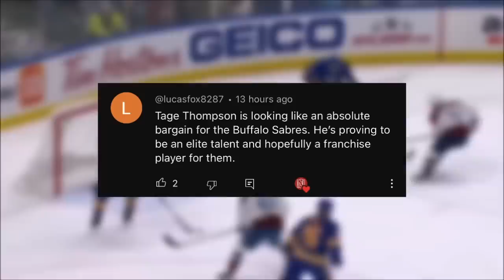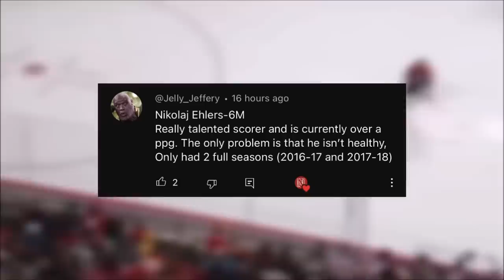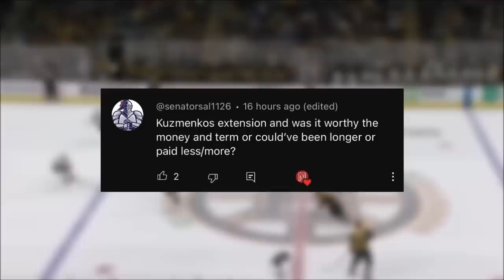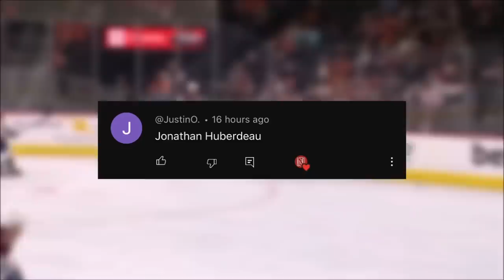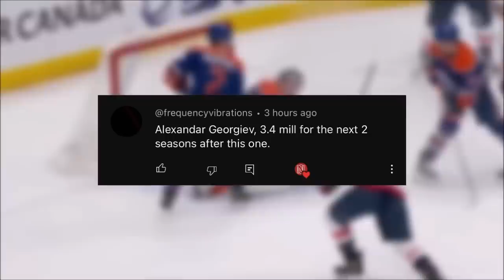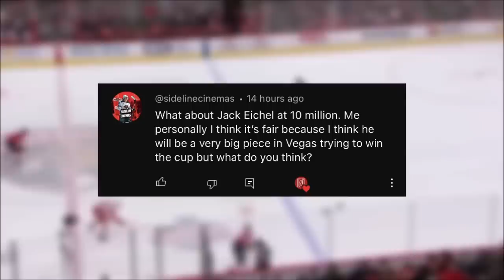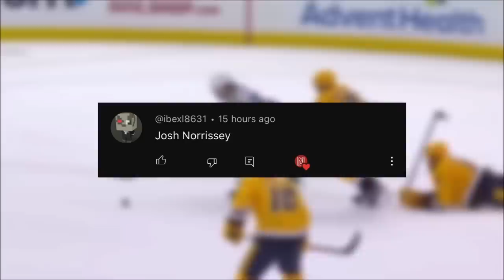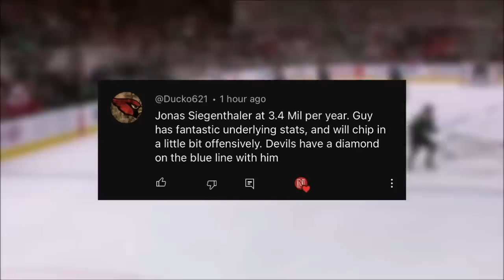Are These NHL Players OVERPAID Or UNDERPAID?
Are these NHL players you suggested overpaid or underpaid?